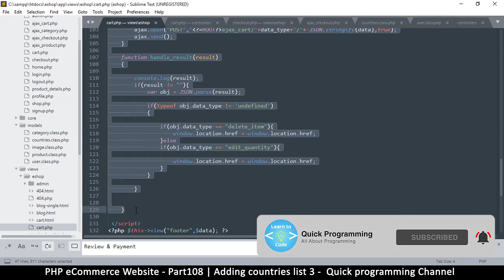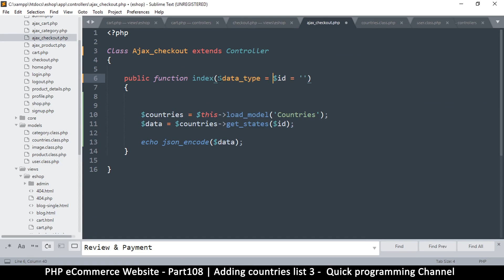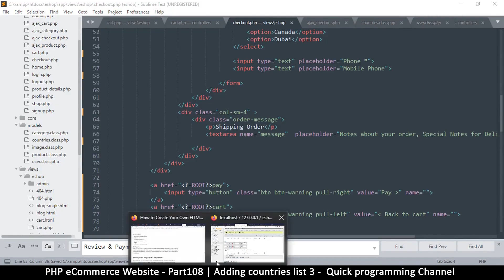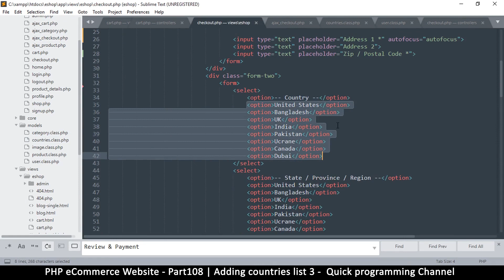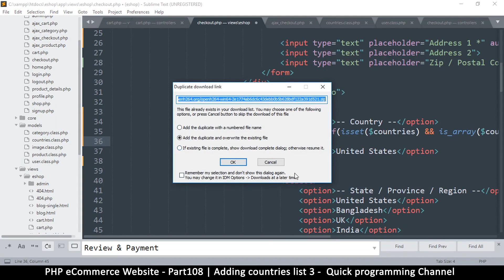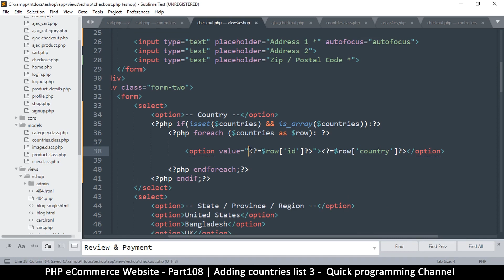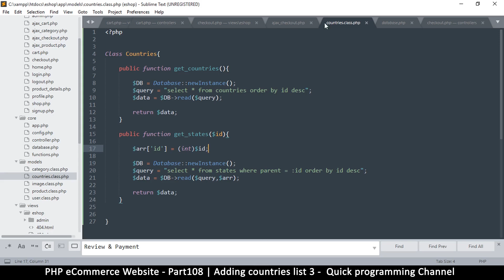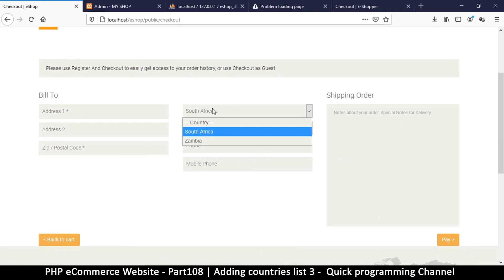#108 PHP Ecommerce website development | Adding countries list 3 | MVC OOP - Quick programming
Learn how to code your own ecommerce website in PHP. This tutorial series will also include the admin area, login and signup pages. the payment system integration may not be included